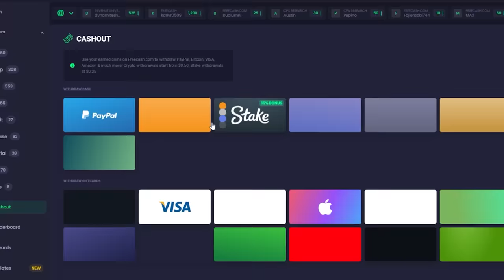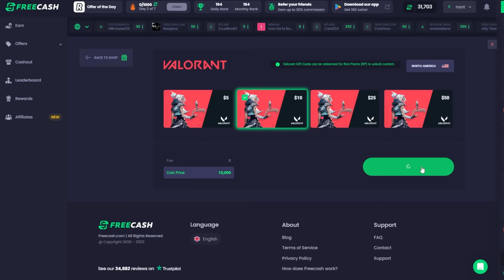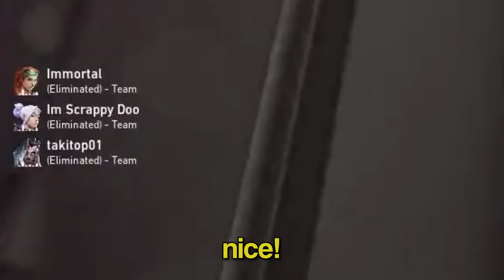Reyna to Radiant Speedrun (VALORANT)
Reyna to Radiant, Valorant Speedrun. In this video, I take an unranked account to radiant only playing Reyna solo queue.
All Valorant highlights are taken from my twitch channel.

00:00-00:17 Intro
00:17-1:01 Placements
1:02-2:23 Free Skins
2:23-3:12 Plat
3:12-5:12 Diamond
5:12-6:52 Ascendant
6:53-7:44 Immortal 1
7:44-9:46 Immortal 2
9:46-13:55 Immortal 3